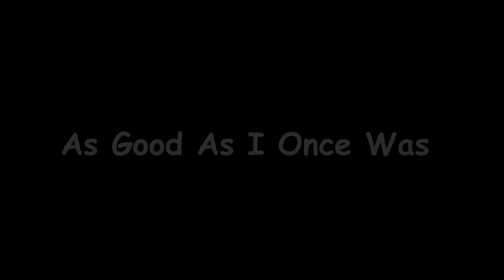As Good As I Once Was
OllieOlona Production